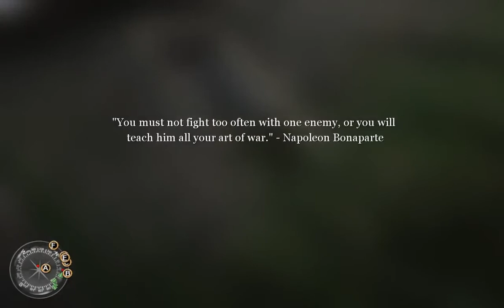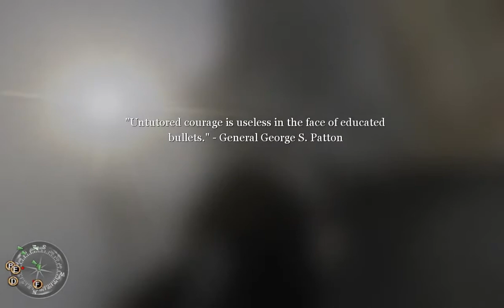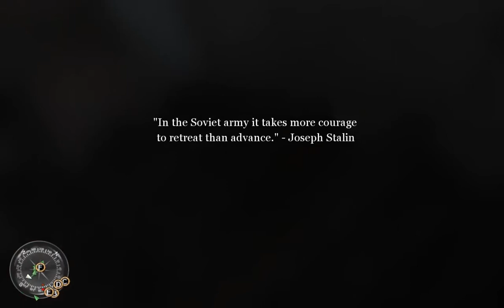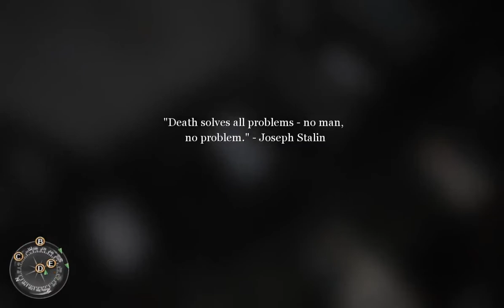Call of Duty 2 Death comes from every angle #19 | The Silo D-Day | American Campaign Veteran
Call of Duty 2 Death comes from every angle 19 | The Silo D-Day | American Campaign  Veteran  (Official Video) 2021

It's my death compilation or you can say fails compilation of Call of Duty 2 American campaign Nineteenth mission The Silo D-Day. In this mission I died Hundreds of times when I was going for building B after A. That's wrong order, avoid it. Go for building F after A and then D, C, E, B. Don't forget 10 bullet sniper in building F bedroom, straight in front of stairs. I had to restart my level twice after reaching The Silo because of 5 bullet sniper and it's slow reload. It's very hard mission.

GAME INFO:
Call of Duty 2 is a 2005 first-person shooter video game developed by Infinity Ward and published by Activision in most regions of the world. It is the second installment of the Call of Duty series. Announced by Activision on April 7, 2005, the game was released on October 25, 2005 for Microsoft Windows, and on November 22, 2005 as a launch title for the Xbox 360. Other versions were eventually released for OS X, mobile phones, and Pocket PCs.

Gameplay:
Call of Duty 2 is a first-person shooter that has a single-player story mode and a multiplayer mode. The player takes on the roles of several Allied protagonists in specific missions during World War II. The player can crouch and lie prone, and is able to scale low walls and other obstacles.[4] Two firearms can be carried, which can be swapped with those left on the battlefield, and both fragmentation and smoke grenades can also be carried. A gun's iron sights can be used to aim more accurately. A compass on the heads-up display (HUD) shows both allies and enemies, and objective markers to indicate locations the player must reach, areas to defend, or enemy cannons or tanks that the player must plant explosives on to disable. Emplaced weapons such as machine guns and flak cannons are available in some locations to take out enemy troops. In addition, some missions place the player in control of a tank.

Characters
Private Vasili Ivanovich Koslov is the first playable protagonist. Vasili takes part in the Battle of Stalingrad.

Sergeant John Davis is the second playable protagonist. Davis takes part in the British (set in North Africa) campaign, as well as recapturing Caen in the Normandy campaign.

In addition to Davis, the player gets the opportunity to play two missions as another British character, David Welsh, a commander of a Crusader Tank in the 7th Armoured Division's campaign in North Africa.

Corporal Bill Taylor of the 2nd Ranger Battalion is the last playable protagonist. Taylor takes part in the Battle of Normandy by destroying artillery and securing Pointe du Hoc, assaulting a farm silo, and assaulting Hill 400. Taylor then takes part in the crossing of the Rhine River.

Missions :

Soviet Russian :-
1. Red Army Training
2.  Demolition
3. Repairing the Wire
4. The Pipeline
5. Downtown Assault
6. City Hall
7. Comrade Sniper

British :-
1. The Diversionary Raid
2.  Holding The Line
3.  Operation Supercharge
4.  The End of the Beginning
5.  Crusader Charge
6.  88 Ridge
7.  Outnumbered and Outgunned
8.  Retaking Lost Ground
9.   Assault on Matmata
10. Prisoners of War
11. The Crossroads
12. The Tiger
13. The Brigade Box

American :-
1. The Battle of Pointe du Hoc
2. Defending the Pointe
3. The Silo
 4. Approaching Hill 400
5. Rangers Lead the Way
6. The Battle for Hill 400
7. Crossing the Rhine

Play while you can 🎲